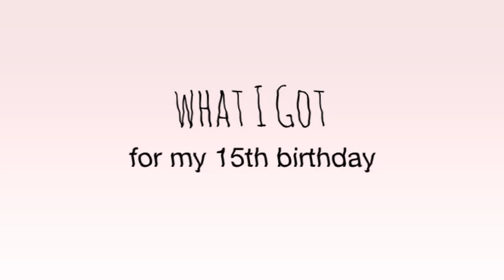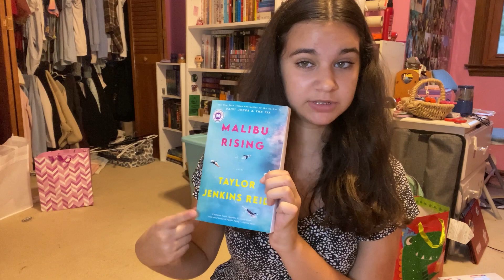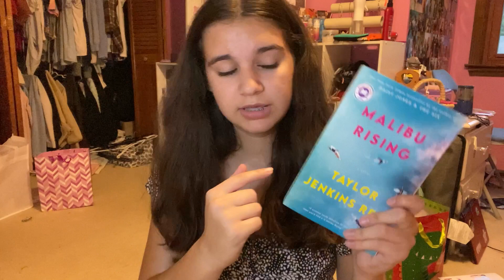what i got for my 15th birthday haul!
Hi guys! So in this video, I’ll be showing everything that I got for my birthday!

Social media-

What’s your name? Caitlin (but you may know me as Lucy, because I started my channel when I was 7 and used a fake name for safety reasons)

What do I post on the channel? Challenges, vlogs, fashion, lifestyle and more

When do new videos go up? Every Wednesday and Saturday + bonus videos sometimes

Why is your channel called Diabetic Lego Girl? I’m type one diabetic, my channel started as a lego review channel and i’m a girl :)

Sub goal: 2,000 (help me reach it!💓🥺)

If my comments are disabled, just know that it’s not me doing that. YouTube has a policy to disable comments on minors channels to prevent hurtful comments. I love hearing from you guys ❤️

I don’t own any of the music used in this video!

Hello! I’m Caitlin but you can call me Cait. Here on this channel, I make lifestyle content and post twice a week! These videos range from fashion, beauty, challenges, hauls, vlogs and much more!

Congrats, you made it to the bottom! Comment the 🐻 emoji to confuse the people in the comments